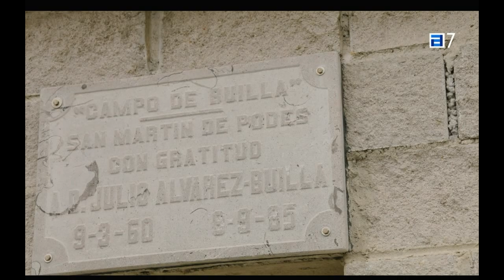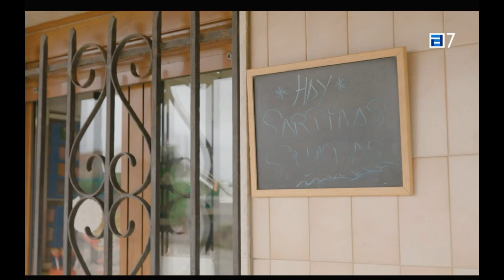Pueblos, 11 12 2023, Samartín de Podes, Gozón, ASTURIAS